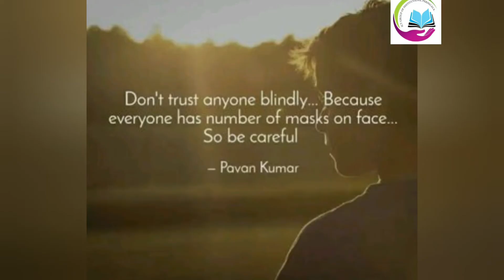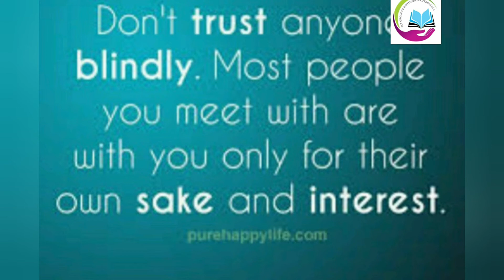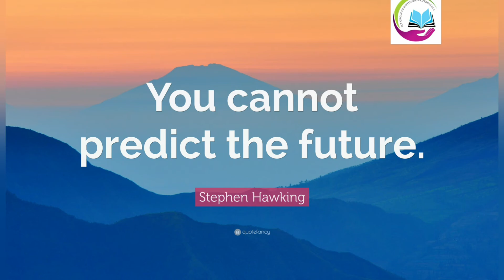THE CLEVER CRANE English story with malayalam translation ICTMONTESSORIPERINGALA#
THE CLEVER  CRANE